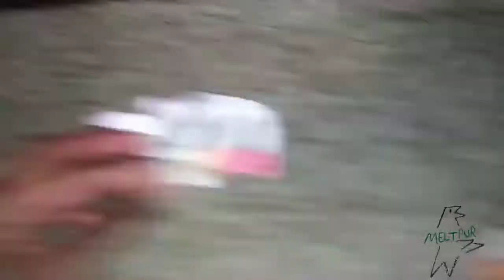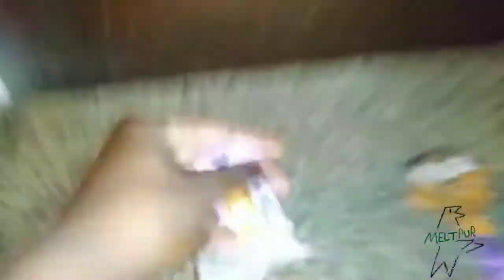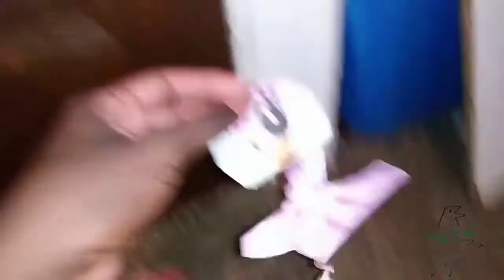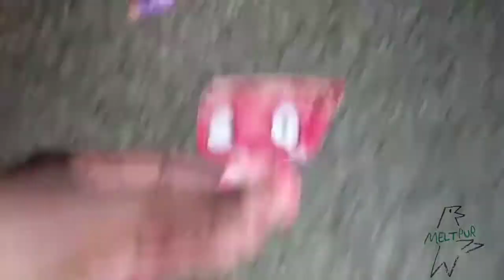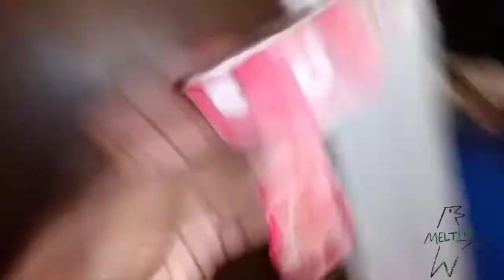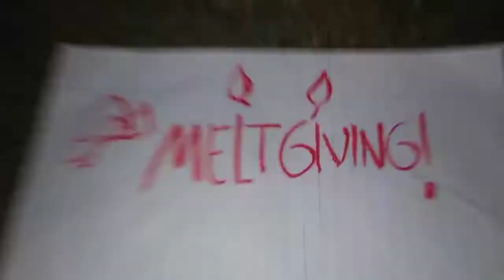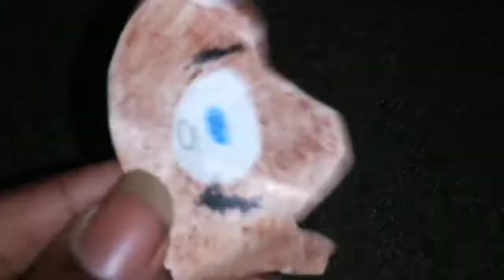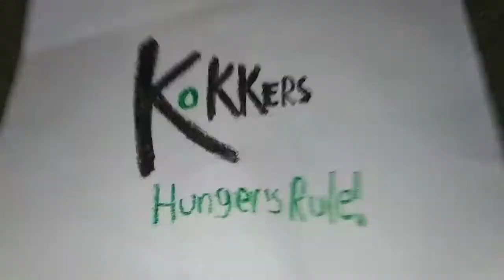November 10, 2022